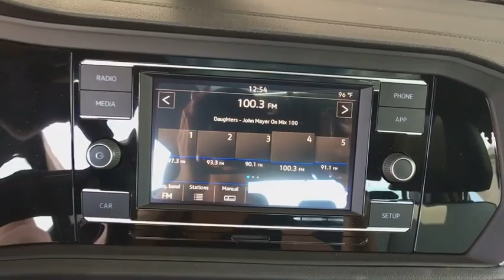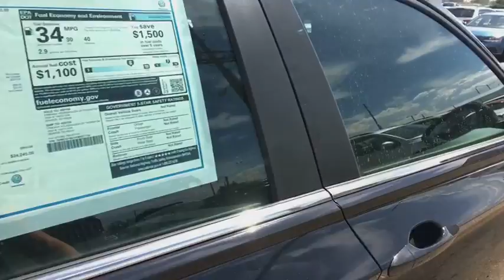2019 Volkswagen Jetta Denver, Aurora, Lakewood, Littleton, Fort Collins, CO KM067758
Black  2019 Volkswagen Jetta available in Denver, Colorado at O'Meara VW. Servicing the Aurora, Lakewood, Littleton, Fort Collins, CO area.
2019 Volkswagen Jetta 1.4T R-Line - Stock#: KM067758 - VIN#: 3VWC57BU1KM067758

O'Meara VW
1900 W 104th Ave

Classy!! This gas-saving 1.4T R-Line will get you where you need to go!! Isn't it time for a Volkswagen?. Safety equipment includes: ABS, Traction control, Curtain airbags, Passenger Airbag, Front fog/driving lights...Other features include: Bluetooth, Power locks, Power windows, Sunroof, Heated seats... The O'Meara family is thrilled to welcome Volkswagen onto our brand group and into our hearts! Serving Colorado for over 100 years, since 1913, O'Meara has been family owned and operated, represented by 4th generation leadership.  We look forward to proudly serving the greater Denver Colorado area from 104th in Thornton. Thank You for your time and interest, we would love to earn your business! Internet price in lieu of special APR unless otherwise stated. Must finance/lease thru VCI,  W.A.C., residency restrictions may apply, see dealer for details, does not include prior sales, void where prohibited, cannot be combined with other offers or discounts, APR specials, and/or promotions. All prices are only valid on date posted only and are subject to change.  Please contact dealer for current availability and pricing.